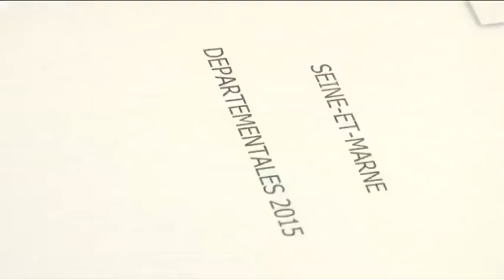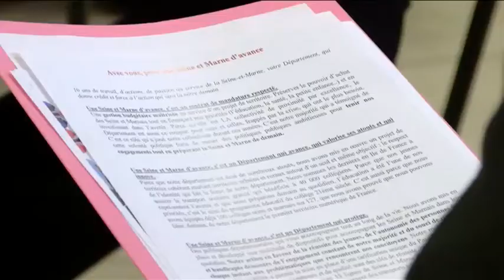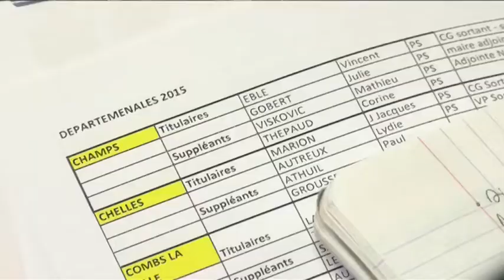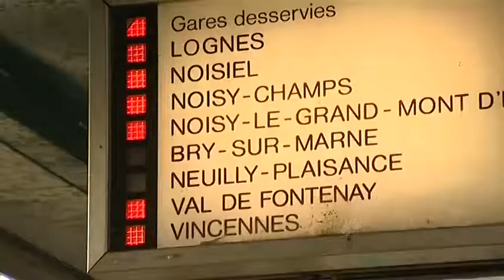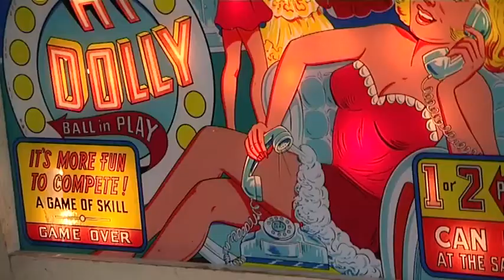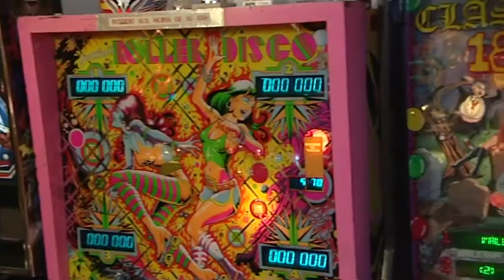Vendredi 30 janvier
Le PS 77 dévoile ses candidats pour les départementales. V. Eblé sera face à M. Tallet à Champs.
Retour à la normale du trafic sur le RER A. Les négociations continuent.
Roissy-en-Brie : un tournoi de flipper ce week-end, rencontre avec les organisateurs.